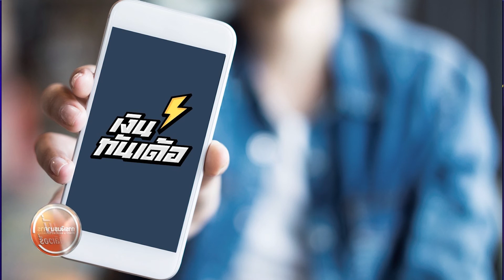"เอเวอร์แกรนด์"เอกชนที่มีหนี้มากที่สุดในโลกกำลังจะผิดนัดชำระหนี้ | 17 ก.ย. 64 | Money Delivery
(รีรัน) Money Delivery 17 ก.ย. 64

📌  "เอเวอร์แกรนด์"เอกชนที่มีหนี้มากที่สุดในโลกกำลังจะผิดนัดชำระหนี้
📌  โกลบอลไทม์สเตือน "เอเวอร์แกรนด์" อย่าคาดหวังรัฐบาลจีนอุ้มกิจการ
📌  จีนสมัครเข้าร่วมความตกลง CPTPP อย่างเป็นทางการวันนี้
📌  สิงคโปร์ตั้งกองทุนพันล้านสนับสนุนการลงทุนตลาดหุ้นในประเทศ
📌  เอสซีบี อบาคัส คว้าเงินลงทุนต่างชาติ 400 ล้านบาท พร้อมเติบโตก้าวกระโดดในธุรกิจสินเชื่อออนไลน์
📌  FinVest เปิดตัวฟีเจอร์ใหม่ ซื้อขายกองทุนต่างประเทศได้โดยตรง

ทุกวันจันทร์-ศุกร์ เวลา 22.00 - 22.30 น. ทาง TNN (ช่อง 16)
รับชมรีรันทาง Facebook & YouTube : Money and Banking Channel